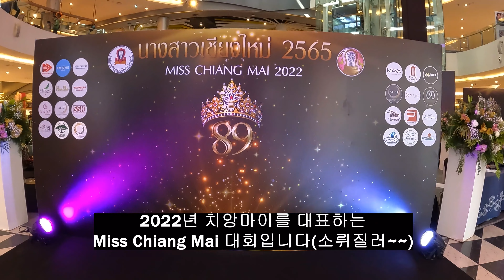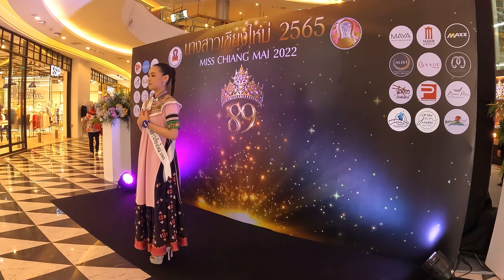[TH-EP14]태국 미스치앙마이 선발대회 Miss Chiang Mai 2022(부제 치앙마이로)in Maya Mall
안녕하세요~ 오야입니다.

22년 1월 샌드박스로  푸켓에 입국하여 태국을 여행 중 입니다.

오늘은 람빵에서의 일주일을 보내고 치앙마이로 이동하는 날입니다.

마야몰에서 운좋게 미스 치앙마이 2022를 보게 되었습니다.

궁금하시면 영상 함께 하시죠~

처음 작업하는 영상으로 결과물이 부족하지만..

점점 발전하도록 하겠습니다.
(실제촬영과 영상업로드간에 약 한 달 정도 차이가 있습니다.)